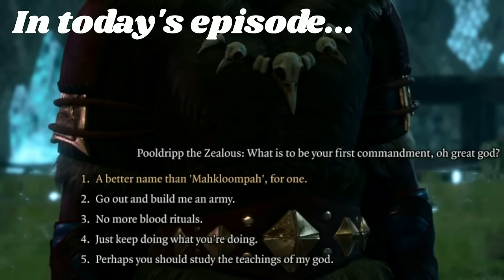i am the fish GOD! - Part 30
hi folks hope you enjoy the latest episode xxx

0:00 hello there
3:00 camp
8:44 oathbraker knight
14:57 combat!
43:03 mimics??
1:06:04 meeting sovereign spaw again
1:31:18 fish people!?

thanks as always to my friend Tom de Ville for joining in the adventure x